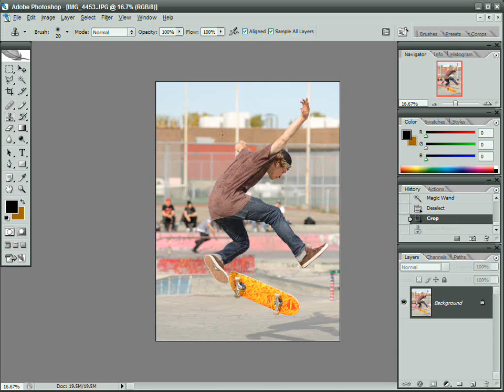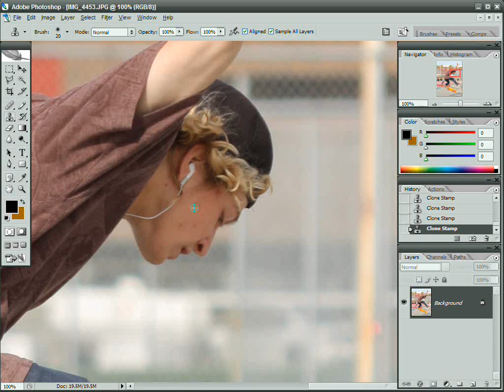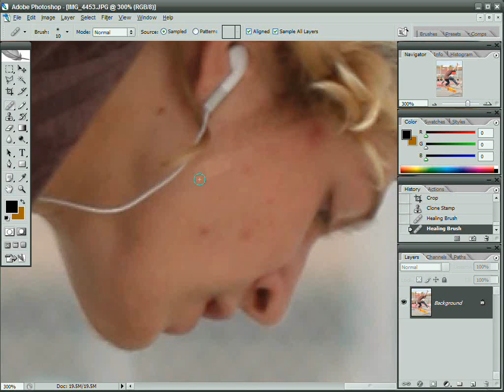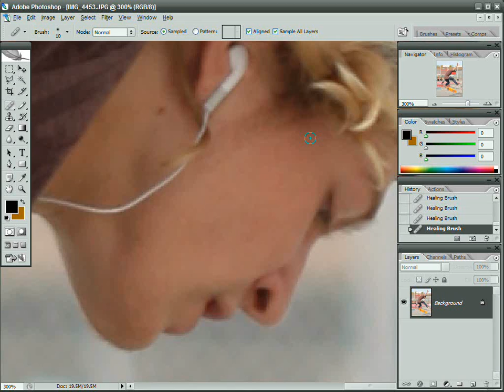04/11 - Clone Stamp & Healing Brush Tools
Clone stamp tool & healing brush tools!